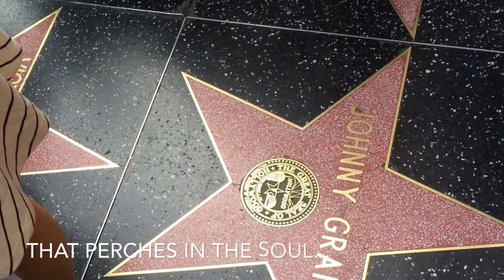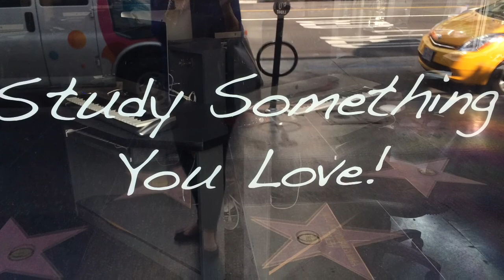THE OSCARS 2015